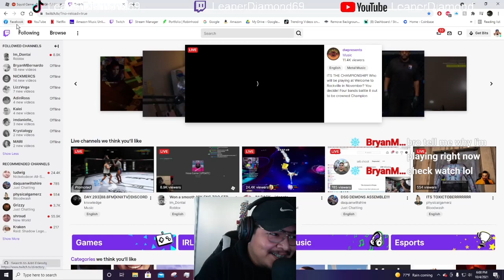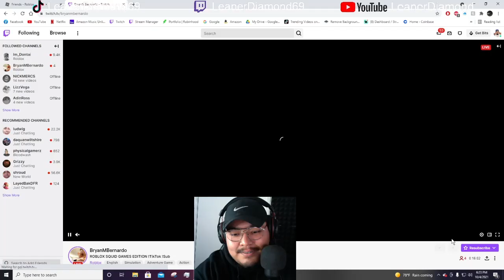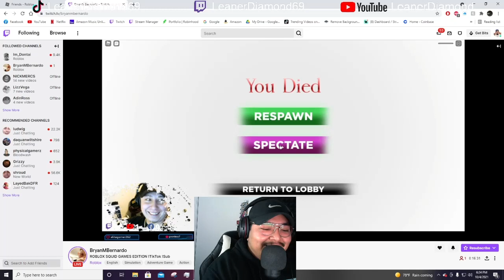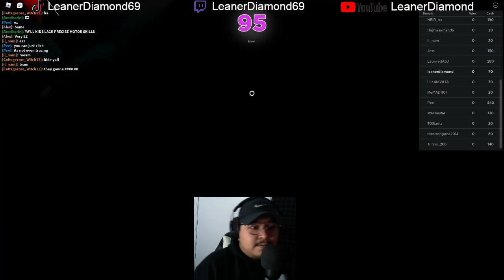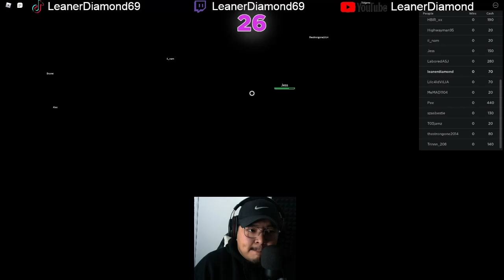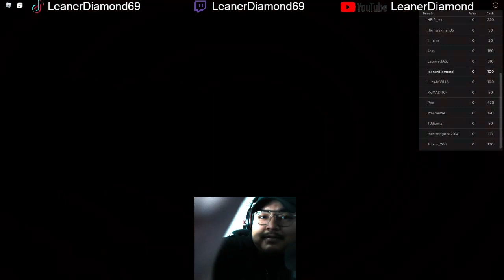Squid The Game Roblox Ft BRYANMBERNARDO